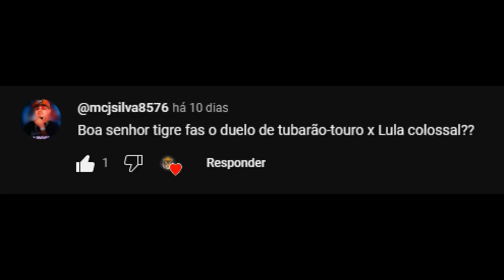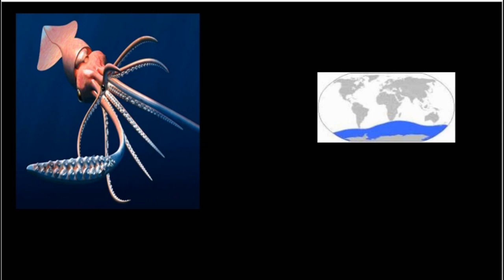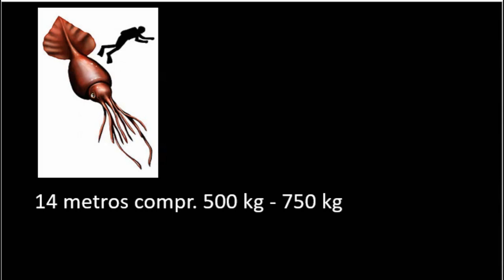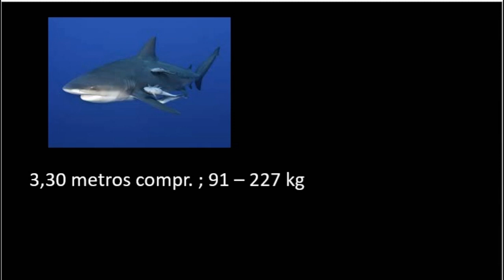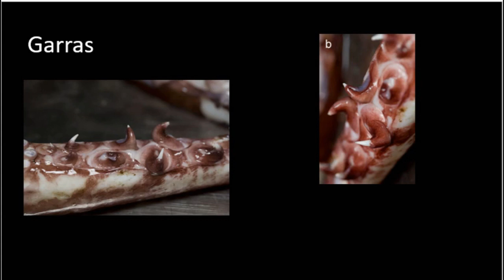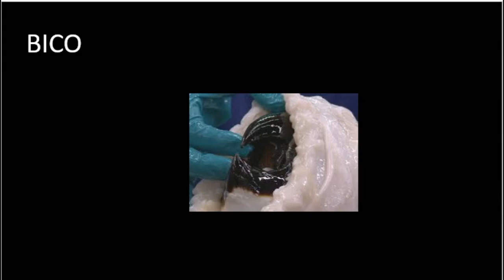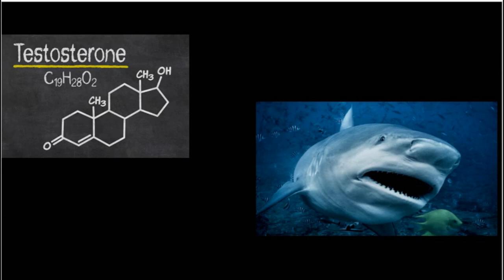LULA COLOSSAL X TUBARÃO TOURO QUEM VENCE ?